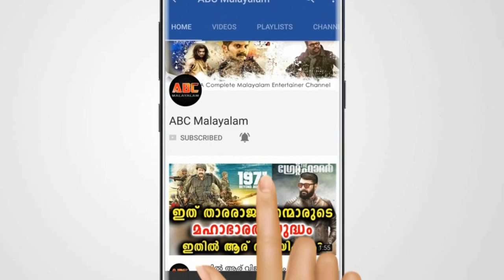വിവാഹ തലേന്ന് അച്ഛൻ മകളെ കുത്തിക്കൊന്നു | Hot News